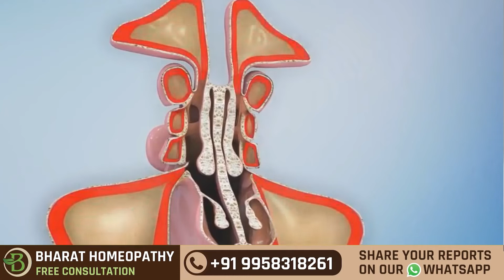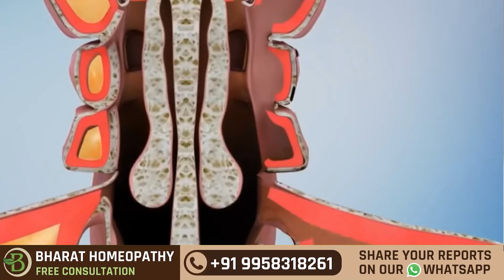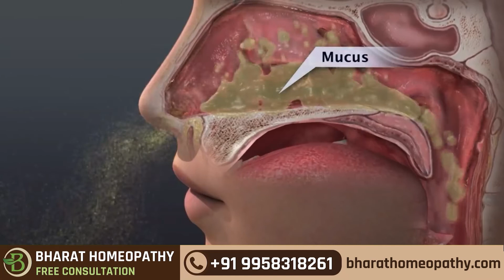Sinusitis and Its Treatment | Bharat Homeopathy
Sinusitis and Its Treatment

Hello, in today's video, we will tell what sinus, sinuses, and sinusitis is and where you can get appropriate treatment of the disease. So kindly watch the video till the end to get the complete details.

Primarily understand what sinus or sinuses is
Around the nose are spaces of moist air within the bones of the face called the sinus or sinuses? The sinuses are covered by the same mucous membrane lining as the nose and mouth. When people have colds and allergies, the sinus tissue makes more mucus and swells.

What is sinusitis?
Sinusitis occurs when the spaces inside your nose and head (sinuses) are swollen and inflamed for three months or longer, despite treatment.
This common condition interferes with the way mucus normally drains and makes your nose stuffy. Breathing through your nose may be difficult, and the area around your eyes might feel swollen or tender.

Symptoms of sinusitis
• Consistent headache
• Can't smell
• Fever lasts for over 8 days
• Restlessness
• Watery eyes
• Running nose

The problem of sinusitis occurs in two ways.
Acute: It happens unexpectedly and is a temporary infection that remains for two to three days and turn into a severe condition

Chronic: It will last for 8 to 12 weeks or longer and can potentially linger for several years.
If you are taking allopathic medicines, this problem will keep recurring again and again as it does not work on root causes and provides only instant relief. Homeopathic medicines are considered effective in treating respiratory disease.

But why homeopathy is best?
1. It works on the root causes, and in the case of sinuses, it unblocks blocked mucus.
2. Its medicines are alcohol-based.

Hope you like the video. If you still have any queries associated with our video or want to talk to our homeopathic experts regarding the disease. You can consult our doctors on the number given below, or you can leave a comment in the comment section, and our experts will get back to you within the minimum period.